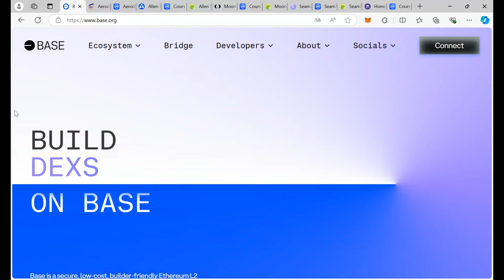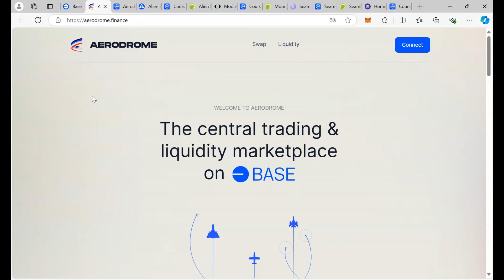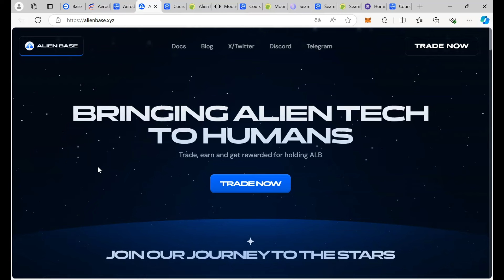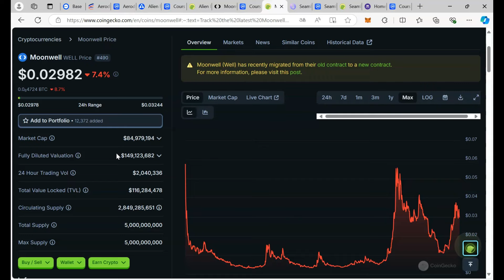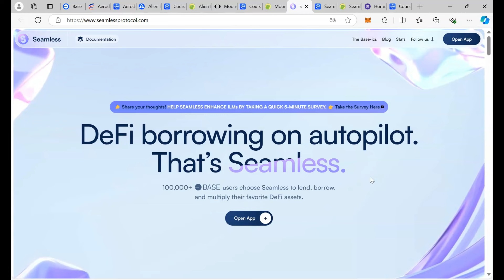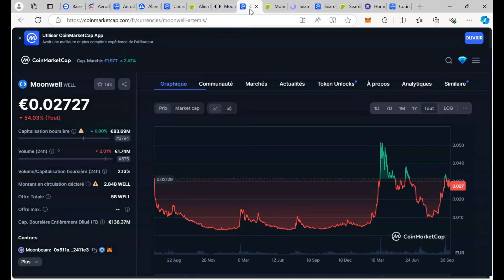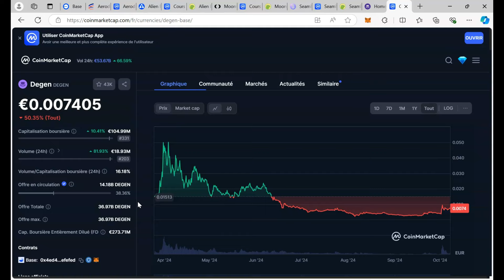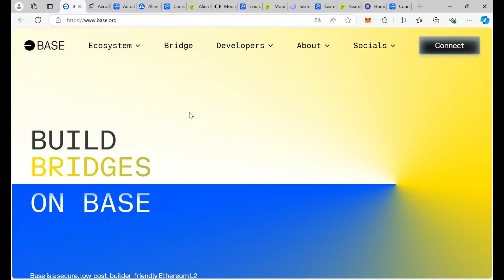💸 TOP CRYPTOS écosystème BASE pour le BULLRUN 2025 💸 DEX, DEFI & Layer 3 💸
Voici une présentation de plusieurs projets de l'écosystème BASE

Les informations contenus dans cette vidéo ne sont qu'informationnelles. Elles ne constituent en rien un conseil en investissement financier. Ce contenu représente l'avis des intervenants qui n'ont pas de licence de conseiller financier.
Le trading et les cryptoactifs sont des actifs à risque et peuvent amener des pertes en capital.

00:00 : Top Base
02:12 : DEX
05:06 : DEFI
07:24 : Layer 3